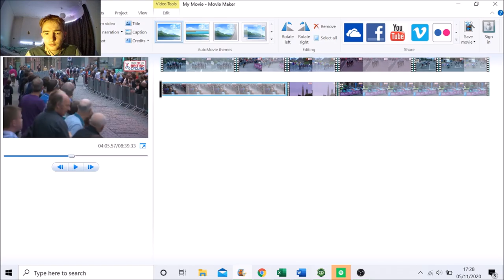Pidcock 1st NATIONAL TITLE WIN!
Tom Pidcock has won an abundance of races but his first big win in the senior category came in 2017 where he won the UK national Championships by outsprinting everyone on the last cobbled climb.